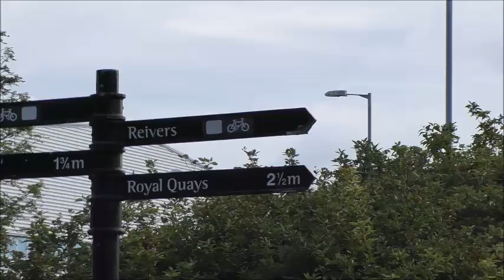BOUNDAS BIKE RIDES TO WEETSLADE COUNTRY PARK 20 6 2020